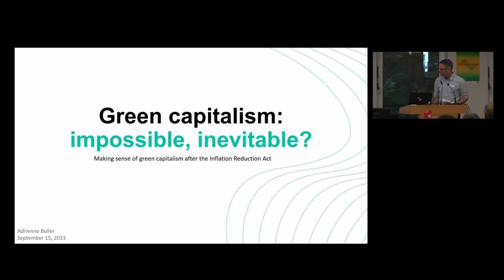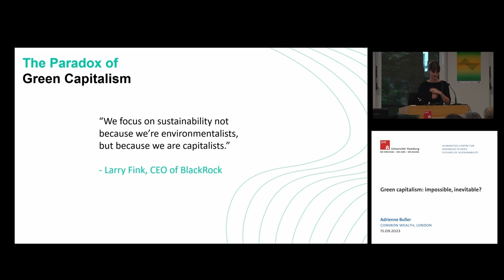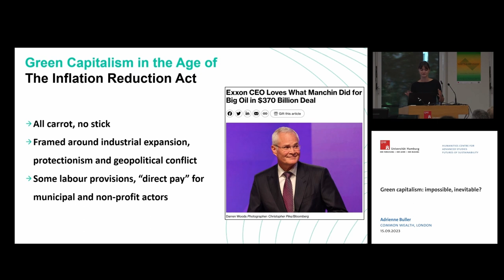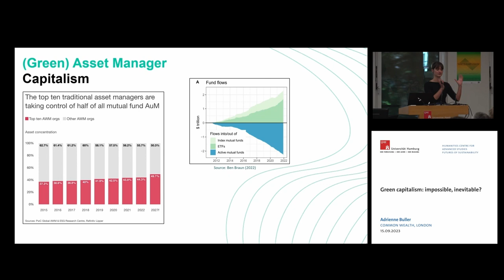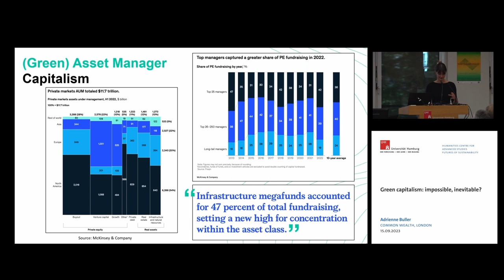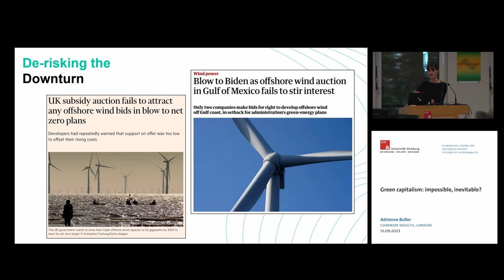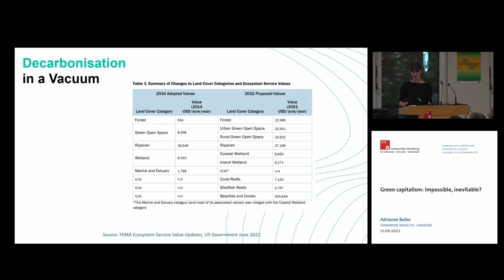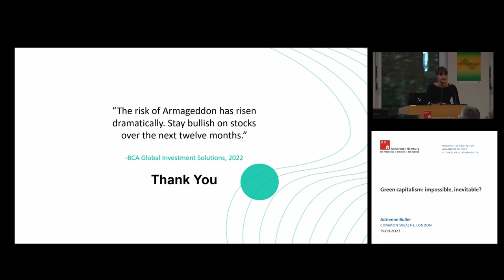Adrienne Buller: "Green capitalism: impossible, inevitable?"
Annual Conference 2023 "THE FAILURE OF GREEN CAPITALISM: FINDINGS, OBJECTIONS, ALTERNATIVES"

15 September 2023

Chair: Philipp Degens (DFG Humanities Centre for Advanced Studies "Futures of Sustainability")

Keynote Lecture by Adrienne Buller (Common Wealth, London): "Green capitalism: impossible, inevitable?"

Jahreskonferenz 2023 "DAS SCHEITERN DES GRÜNEN KAPITALISMUS: BEFUNDE, GEGENSTIMMEN, ALTERNATIVEN"

15. September 2023

Moderation: Philipp Degens (DFG-Kolleg-Forschungsgruppe "Zukünfte der Nachhaltigkeit")

Keynote Lecture von Adrienne Buller (Common Wealth, London): "Green capitalism: impossible, inevitable?"